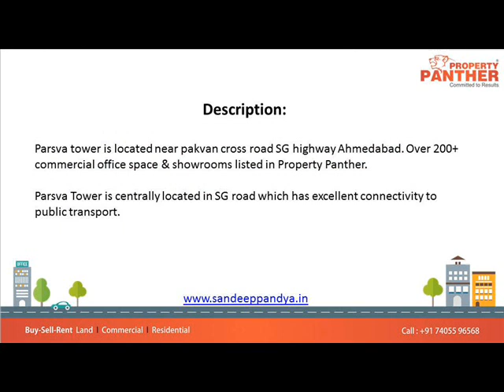Office For Rent In Parshwa Tower Bodakdev, Ahmedabad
4575 Sq Ft Furnished Office For Rent In Parshwa Tower Bodakdev, Ahmedabad

Size: 4575 Sq.Ft
Rent: Rs. 1,40,000/-
Furnished: 20 Workstations, 1 Cabin, 1 Conference Room
Location: Bodakdev

Parsva tower is located near pakvan cross road SG highway Ahmedabad. Over 200+ commercial office space & showrooms listed in Property Panther.
Parsva Tower is centrally located in SG road which has excellent connectivity to public transport.